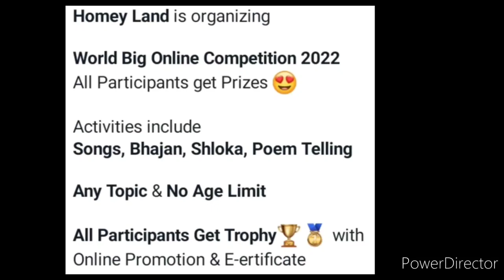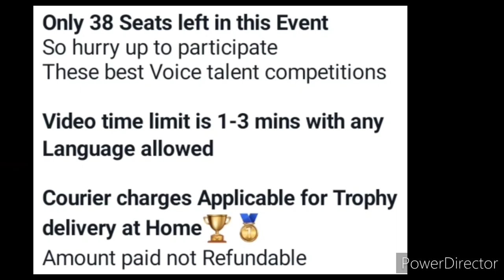All Participants Get Trophies🏆🥇Online Competition 2022🥰Win Exciting Attractive Trophies🏆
3 Best A4 size Drawing books set in affordable amount